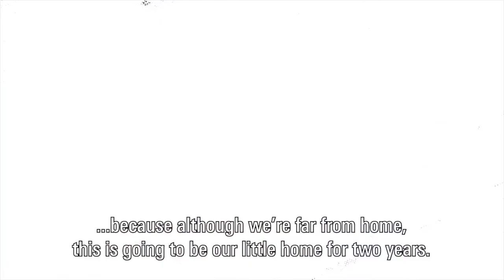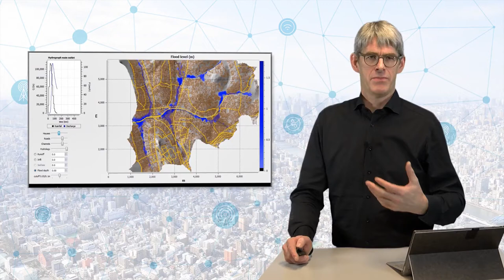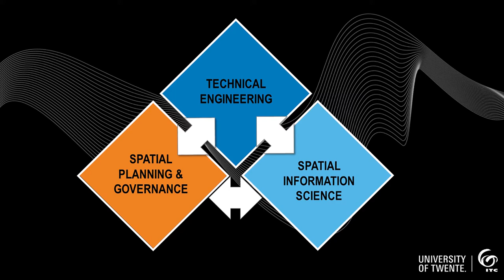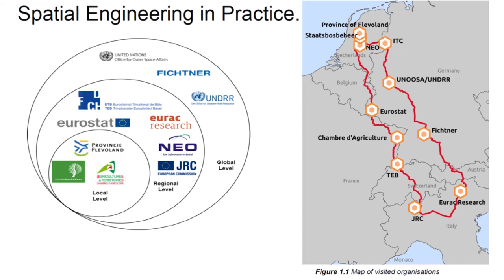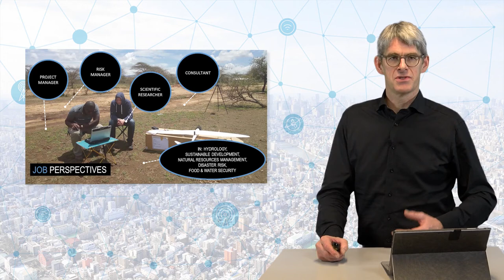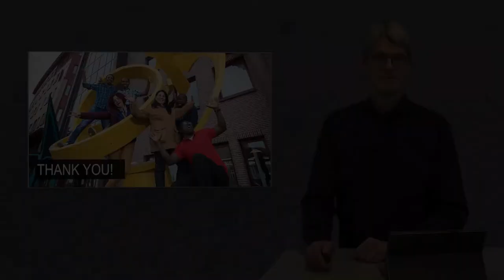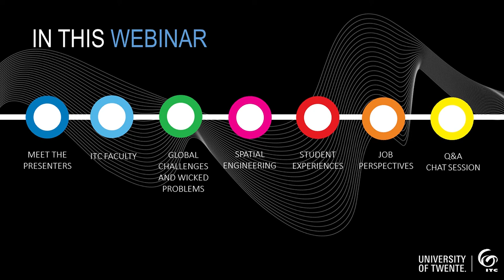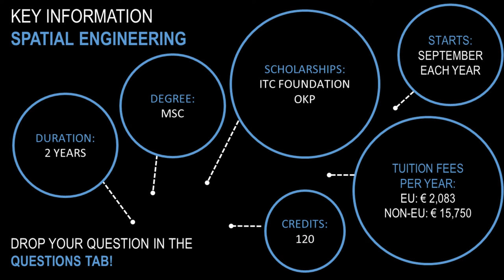Webinar Spatial Engineering